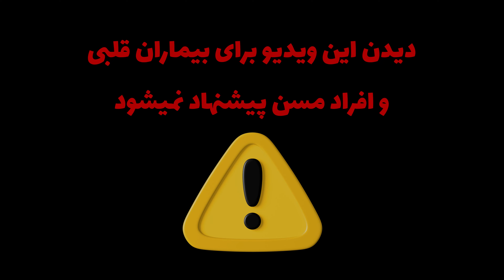تو این ویدیو میفهمی هالووین یعنی چی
تو این ویدیوی ترسناک هالووینی، با من همراه بشید. تماشا کنید و از لحظات ترسناک و هیجان‌انگیز لذت ببرید!